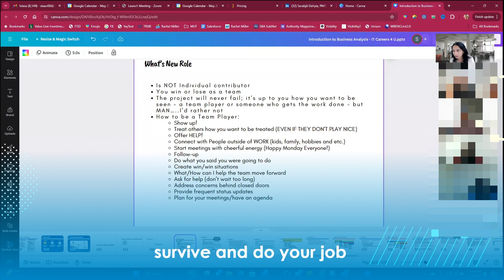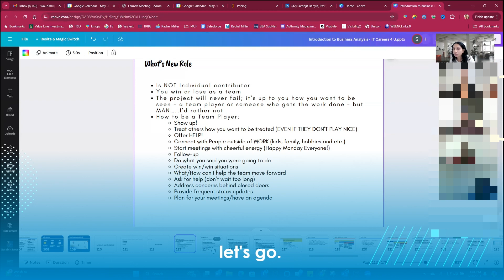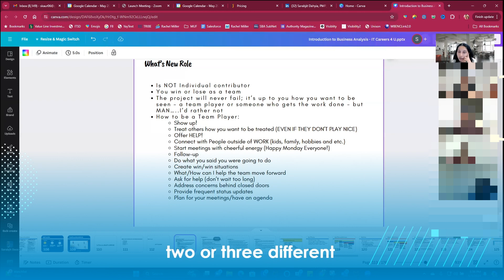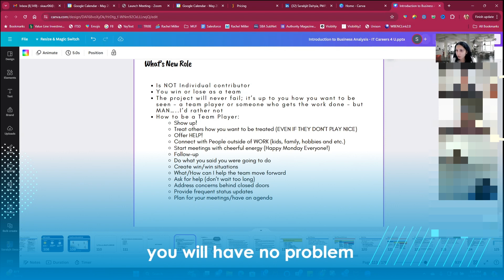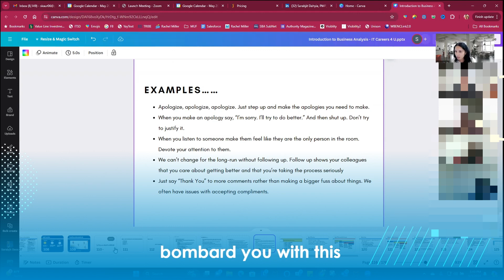How to Be Successfull As Business Anlayst / Scrum Master Part I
Get project-based hands-on training from Sarabjit & our team; visit us

Welcome to our Business Analyst and Scrum Master YouTube channel

Join us on this educational journey as we unlock the secrets to creating meeting notes that truly make a difference. Discover practical tips and techniques that will transform your note-taking abilities, ensuring that your team meetings are not just conversations but valuable sources of actionable insights.

Join us in our FREE Facebook group for a chance to attend live training sessions